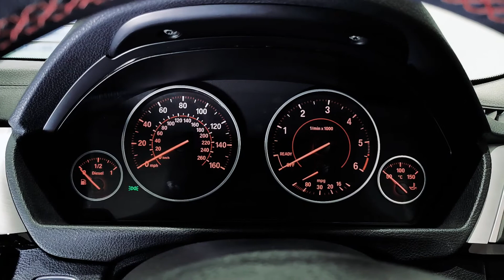BMW 4 SERIES 420d [190] Sport 5dr Auto [Business Media] - YD68BKE - Lloyd BMW Blackpool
Here at Lloyd Blackpool we have this Spacious, Stylish and Simply one of the most popular BMWs the 420d Sport Gran Coupe. This incredible BMW comes with 18" M Double-spoke style alloy wheels, BMW LED daytime running-lights and Sport bodystyling to give that traditional BMW Motorsport looks and of course the true ultimate driving experience. This BMW also comes with 18" Double-spoke style alloy wheels with run-flat tyres, Brushed Aluminium interior trim with Black high-gloss finisher, Sport seats, Driver Comfort Package ( Comfort Access, Exterior Mirrors - folding with anti-dazzle, Electric Front Seats + Driver Memory, Extended storage ), LED foglights, Park Distance Control (PDC) front and rear, Brushed Aluminium interior trim with Black high-gloss finisher, DAB digital radio, Automatic Air Conditioning, Armrest front with sliding adjustment, Electric Front Seats + Driver Memory, BMW Emergency call, Extended storage, Seat heating - front, Exterior Mirrors - folding with anti-dazzle, Rear-view mirror - auto dimming, Remote Services, Sport automatic transmission, BMW Online Services, Real Time Traffic Information, Alarm system (Thatcham 1), Cruise control with brake function, BMW Navigation System, Sport seats, front, Bluetooth hands-free with USB audio interface, Sun protection glass, Extended Interior Light Package, Comfort Access and Rain sensor with auto. headlight activation. As International BMW ‘Best Dealer in Customer Care’ we can assure you the best possible levels of service.

18" Double-spoke style alloy wheels with run-flat tyres, Brushed Aluminium interior trim with Black high-gloss finisher, Sport seats, Driver Comfort Package ( Comfort Access, Exterior Mirrors - folding with anti-dazzle, Electric Front Seats + Driver Memory, Extended storage ), LED foglights, Park Distance Control (PDC) front and rear, Brushed Aluminium interior trim with Black high-gloss finisher, DAB digital radio, Automatic Air Conditioning, Armrest front with sliding adjustment, Electric Front Seats + Driver Memory, BMW Emergency call, Extended storage, Seat heating - front, Exterior Mirrors - folding with anti-dazzle, Rear-view mirror - auto dimming, Remote Services, Sport automatic transmission, BMW Online Services, Real Time Traffic Information, Alarm system (Thatcham 1), Cruise control with brake function, BMW Navigation System, Sport seats, front, Bluetooth hands-free with USB audio interface, Sun protection glass, Extended Interior Light Package, Comfort Access, Rain sensor with auto. headlight activation.